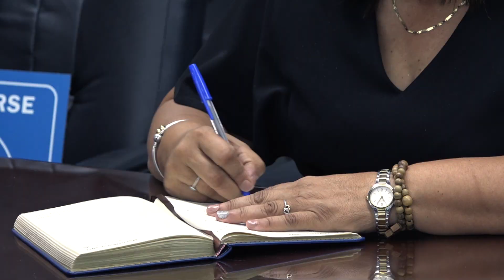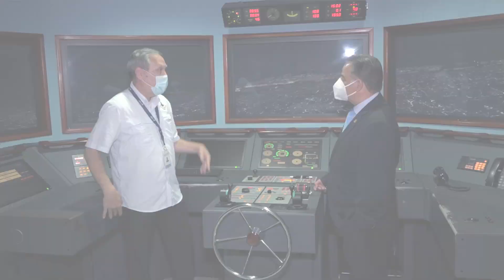NotiINADEH - Noticias de la semana del 22 al 26 de marzo 2021